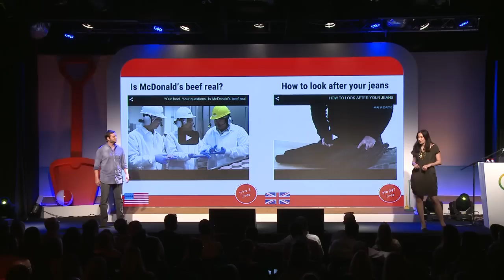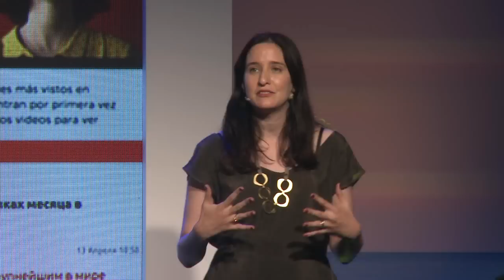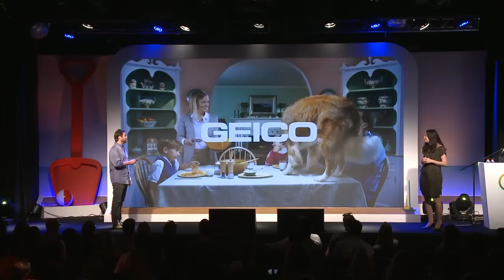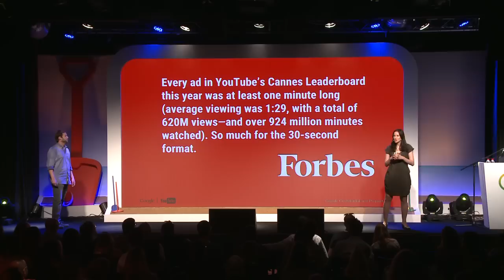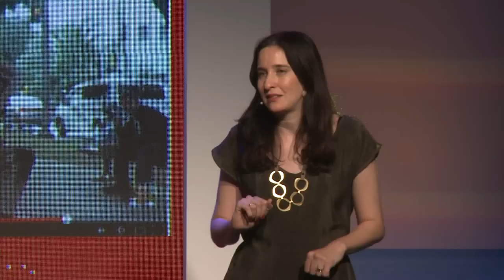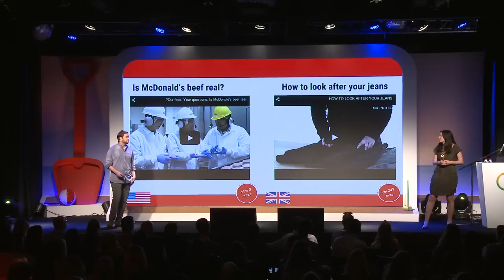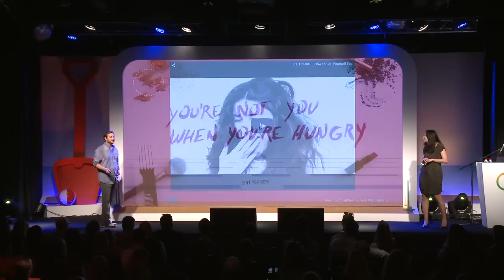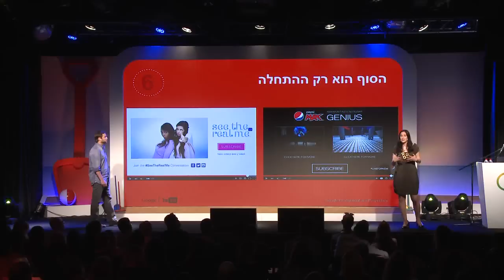Tal Sarig-Avraham & Amir Ariely- Brand Re:imagined 2015, Google Israel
מדד המודעות של יוטיוב וגלובס- מה עובד?  טל שריג אברהם ואמיר אריאלי מ -Google  מסבירים איך נקבע המדד ומראים שישה עקרונות שעוזרים להצליח עם פרסומות וידאו בדיגיטל.